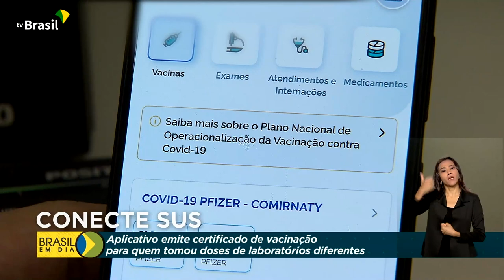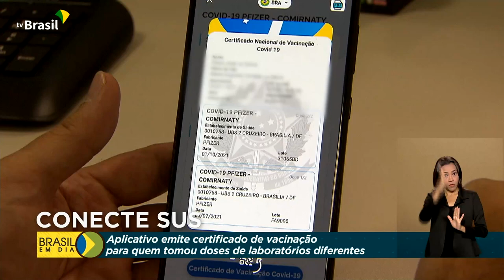Certificado de vacinação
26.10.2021 – O certificado de vacinação, que comprova a imunização completa contra a covid-19, é emitido pelo aplicativo Conecte-SUS. A novidade é que quem tomou a primeira dose de um laboratório e a segunda de outro também vai poder expedir o comprovante.